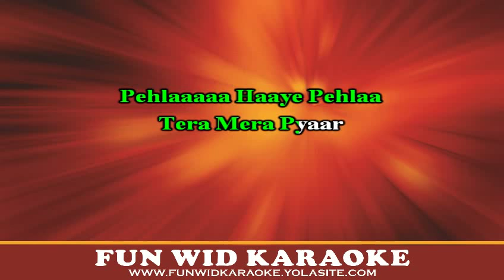Tera Mera Pyaar Karaoke | Kumar Sanu | Fun Wid Karaoke | DJ Lolly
THIS IS A DEMO TRACK ALONGWITH PRERECORDED BACKING INSTRUMENT.